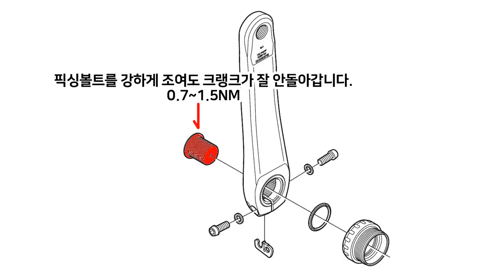286. 자전거가 안 나갈때 확인해야할 5가지(5 things to check if your bike is not going well)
자전거가 잘 안 나간다고 느껴질 때 확인해야 할 5가지 입니다.
5 things to check if your bike is not going well